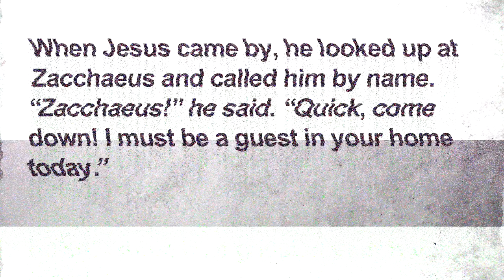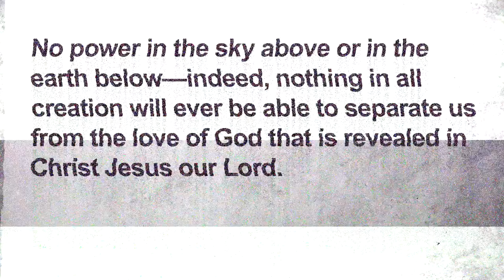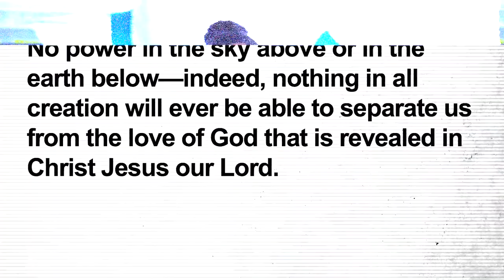CRU | It's Personal | Part 4